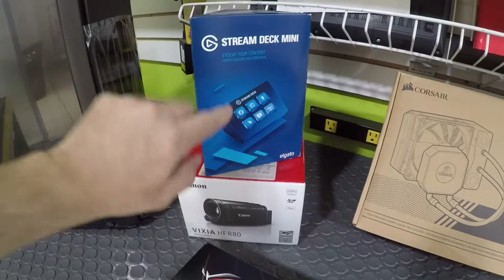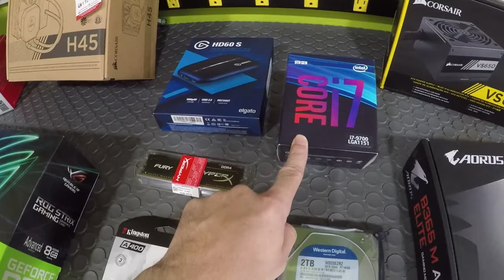Asi es una Pc para Streaming de Alto Desempeño. | JuanDeAvilaMx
La transmisión de videojuegos en streaming sigue tomando fuerza. Lo que en un principio era bastante complejo de hacer porque requería, además de la renta y mantenimiento de un servidor, de dos computadoras: una para jugar y otra para correr el software de captura, hoy es bastante sencillo, ya que existen sitios como TwitchTV que te permiten usar sus servidores y plataforma sin costo.

Sin embargo, para convertirte en un PC streamer profesional necesitarás de algo más que tu PC regular. A diferencia de las transmisiones en YouTube en el que se graba con anticipación y se edita, en el streaming el video va de tu PC directamente a Internet, por esta razón se requiere de una computadora potente que sea capaz de transmitir en vivo y sin interrupciones o saltos.

El tipo de PC dependerá en gran medida de los juegos que deseas reproducir, por ejemplo, si te dedicarás a juegos antiguos una laptop de gama media podrá ayudarte en esta tarea.

En cambio, si tu objetivo son juegos lanzados recientemente, será necesario que adquieras una PC con tarjeta gráfica de alta gama.